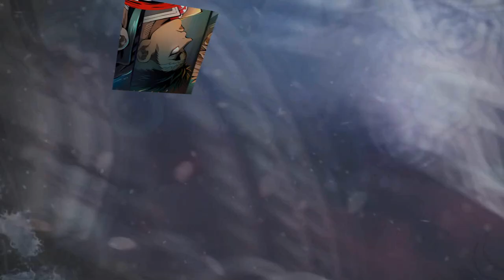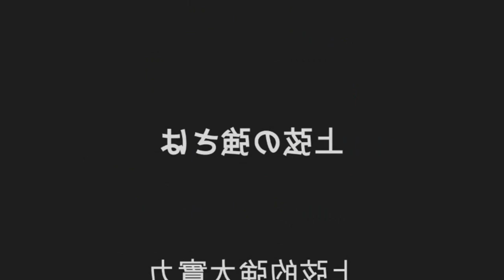Por que o Castelo Infinito de Nakime é importante para Muzan em Kimetsu no Yaiba - Demon Slayer